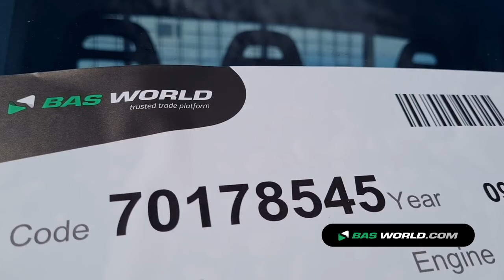70178545 Iveco Daily